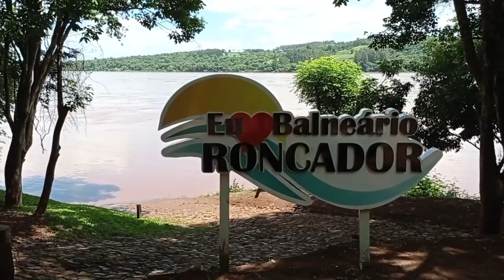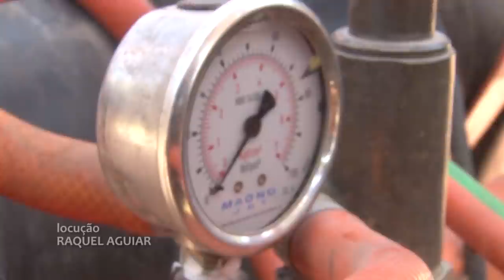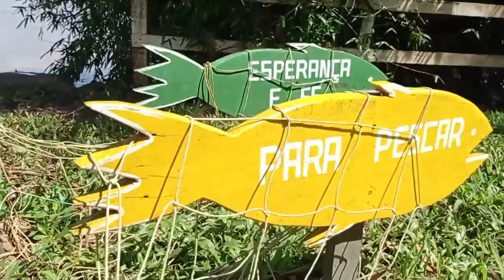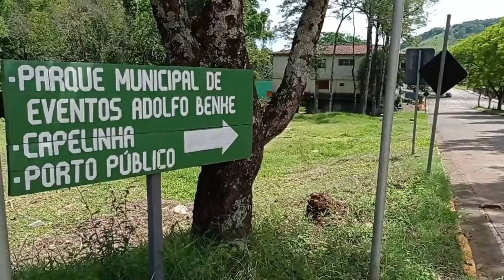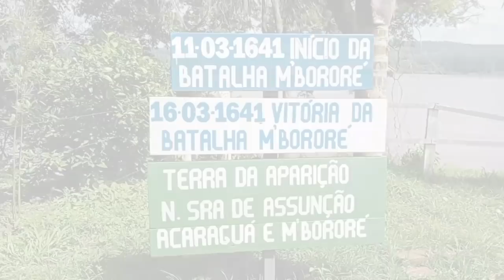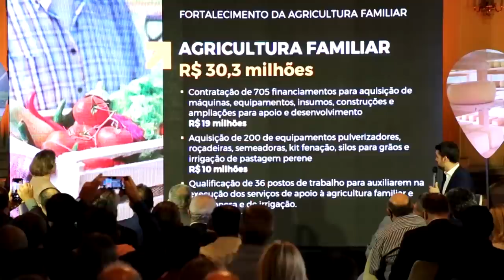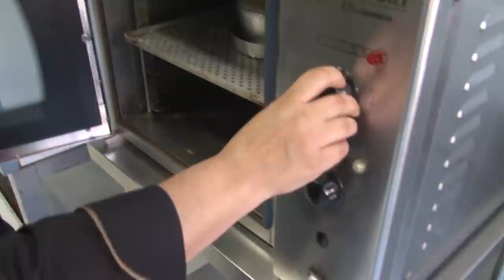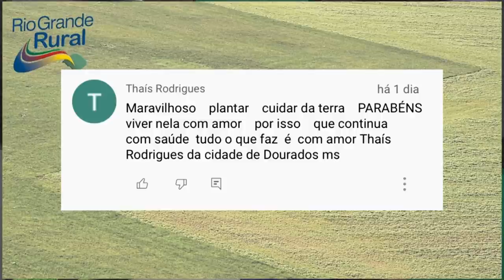RIO GRANDE RURAL #1198 - edição completa (12/12/2021)